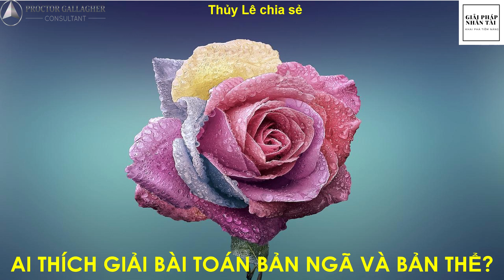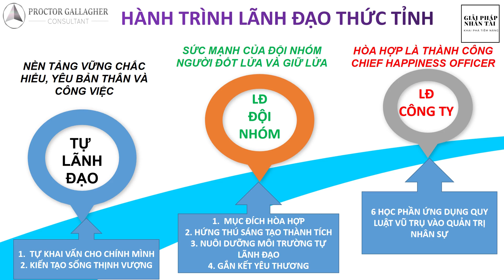AI THÍCH GIẢI BÀI TOÁN BẢN NGÃ VÀ BẢN THỂ?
1. Lớp học kho_báu_diệu_kỳ, học 12 buổi online
2. Lớp học kiến_tạo_sống_thịnh_vượng, học 9 buổi online
3. Lớp học nhà_tư_vấn_tâm_lý, học 8 buổi online cuối tuần và 1 tháng thực hành
4. Lớp học phụ_huynh_thức_tỉnh, học 8 buổi online cuối tuần và 1 tháng thực hành
5. Lớp học về lãnh đạo thức tỉnh người_đốt_lửa_và_giữ_lửa, học 8 buổi online cuối tuần và 1 tháng thực hành
6. Lớp học sáng từ thứ 2-6, từ 5h15 - 6h qua Zoom
7. Chuỗi lớp học về lãnh đạo thức tỉnh ứng_dụng_quy_luật_vũ_trụ vào hoạt động quản trị nhân sự, học 6 lớp
8. Lớp học coaching 6 tháng SÁNG_TÁC_TƯƠNG_LAI HAY thinkingintoresults.
9. Lớp học

Fanpage: Chuyển Hóa Tư Duy Thành Kết Quả